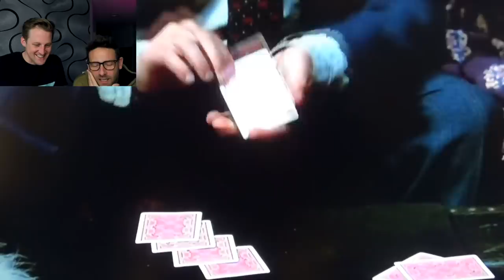Magician Explain TV Show Magic Tricks!!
Today I hang with Eric Leclerc. We look at magic tricks in X-Files, The Escape Artist, Bones, American Gods, and the musical CATS. Thanks for all the suggestions in the comments! Enjoy.

WES THEME SONG (By Eric Vanier)

Wes Barker is a Canadian magician and comedian doing funny tricks, and telling great stories. Watch here for hilarious magic, stunts, and pranks. I am the funniest magician that is also a stand-up comic, or maybe I'm the comic who is best at magic. Either way you get the idea. I tour all over doing colleges, comedy clubs, and corporate events. Catch the adventures and tricks right here. With this magician / comedian based out of Vancouver and Toronto, Canada. I make funny stuff. That’s my only rule. Everything has to be funny, from street magic to stage illusions, as long as there is a joke to be made. I do magic tricks, sketches, stand-up comedy, card tricks, mind reading, and tricks with naked people. I’ve been on America’s Got Talent, Penn & Teller: Fool Us, MTV Greatest Party Stories Ever, and Wizard Wars. You can find me pulling pranks on friends, gags on strangers, or just general sleight of hand, magic, illusions, and the occasional bar bet. Wes Barker also hosts a podcast with Chris Ramsay called Bottom Of The Barrel. Go check it out!